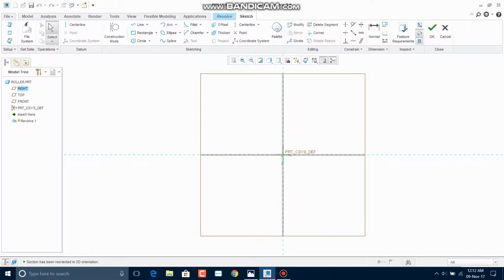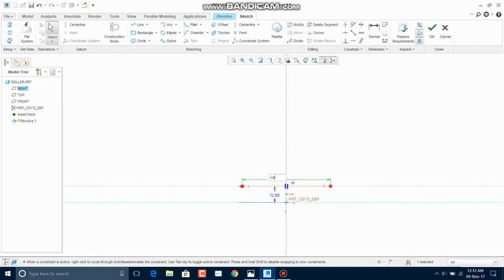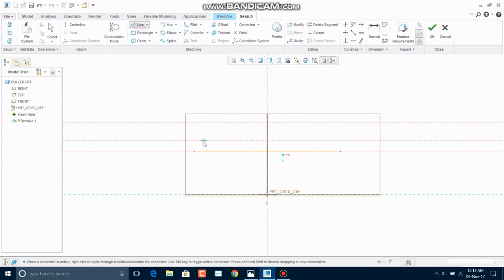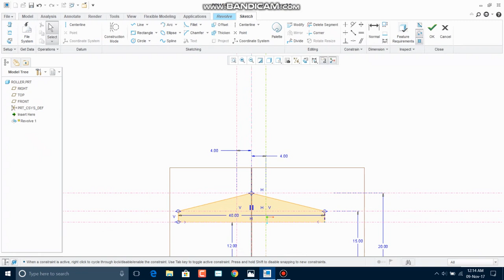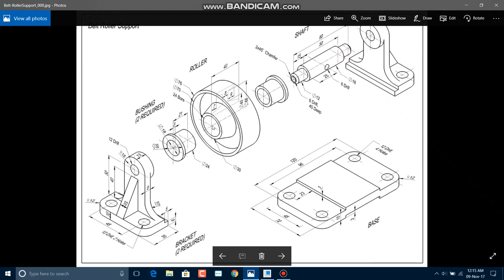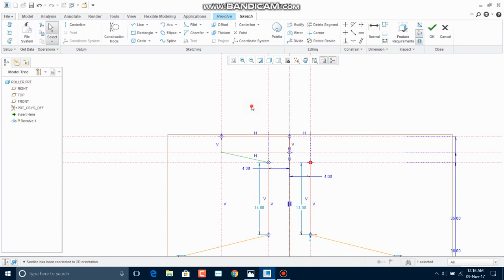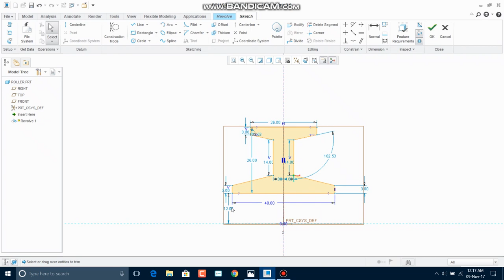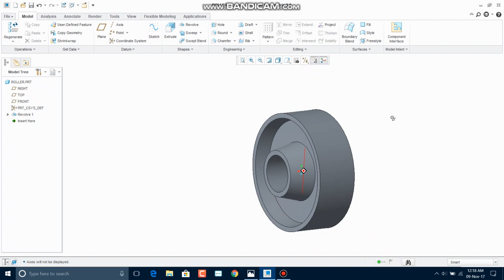Roller(Belt Roller Support) - CREO 3.0 Part 5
The Main part of Belt roller support i.e Roller design using Creo Parametric 3.0
Used easy approach for beginners
Hope this video is profitable to you

For more Educational CAD videos
I hope this video given you appropriate information regarding or problems or learning
Also
I'll going to use various softwares either Parametric or nonParametric softwares

Keep supporting